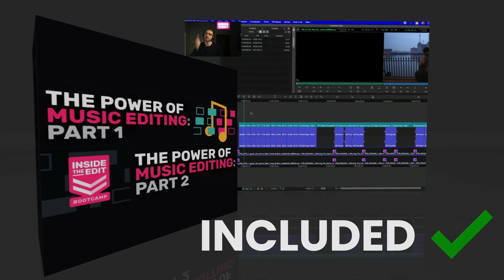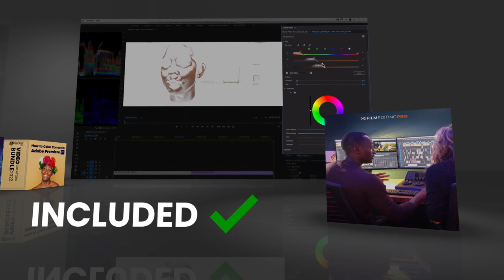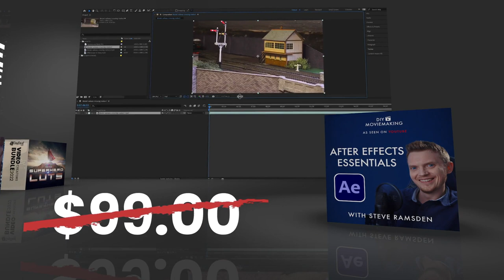5DayDeal Video Creators Bundle 2022 - Product Roundup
There were so many great products in the 2022 Video Creators Bundles!

At least you can still find great discounts on Video Creators bundles year-round

MAIN BUNDLE

Cinematic Drone Secrets FROM Drone Pro Academy - Valued at $97 (INCLUDED)
Video Editing with Premiere Pro (Basic & Advanced) FROM Jordy Vandeput - Valued at $178 (INCLUDED)
Final Cut Pro X Editing Workflow FROM Full Time Filmmaker - Valued at $129 (INCLUDED)
AE Academy Volume II FROM Cameron Pierron - Valued at $197 (INCLUDED)
How to Light Night Interiors, Volume 1 FROM Shane Hurlbut - Valued at $149 (INCLUDED)
Monster SFX FROM Triune Films - Valued at $110 (INCLUDED)
30 Massive VFX Explosions Pack FROM Eldamar Studio - Valued at $99 (INCLUDED)
Premiere Gal Creator Bundle FROM Kelsey Brannan - Valued at $95 (INCLUDED)
CINE SFX Vol 1 Ultimate Bundle & Premium LUT Pack FROM Timo Sel - Valued at $110 (INCLUDED)
Budget Maximizer 2.0 FROM Ryan Koral - Valued at $197 (INCLUDED)
Power of Music Editing FROM Inside the Edit - Valued at $128 (INCLUDED)
Ultimate Hyperlapse Course FROM Matthew Vandeputte - Valued at $127 (INCLUDED)
CRT Master and Tour Visual Elements FROM Ezra Cohen - Valued at $98 (INCLUDED)
The Expedite & Explorer LUT Packs FROM Tobi Shinobi - Valued at $60 (INCLUDED)
Product Video Lightning Course FROM Austen Paul - Valued at $150 (INCLUDED)
Visual Collection FROM Tropic Colour - Valued at $90 (INCLUDED)
Epic 4K Video Creator Pack FROM Creator Galaxy - Valued at $118.97 (INCLUDED)
CRT Textures FROM Ezra Cohen - Valued at $49 (INCLUDED)
FFILMPAC Stock Footage Pac 20222 - Valued at $99  (INCLUDED)
Creative Highway by 5DayDeal Vault Membership - $49  (INCLUDED)

Purchase price: JUST $98

PRO BUNDLE UPGRADE

Editing Secrets Course & Toolkit FROM Film Editing Pro - Valued at $297 (INCLUDED)
Unreal Engine 5 for Beginners FROM Jordy Vandeput - Valued at $129 (INCLUDED)
How to Color Correct in Adobe Premiere FROMFStoppers - Valued at $99.99 (INCLUDED)
Double Your Rates Masterclass FROM Eric Thayne - Valued at $97 (INCLUDED)
Vintage Film Overlays FROM Smashworks - Valued at $58 (INCLUDED)
VHS/CD/Tape SFX FROM Triune Films - Valued at $50 (INCLUDED)
Neon Elements  FROM Smashworks - Valued at $45 (INCLUDED)
Color Grading Secrets - Advanced Module FROM Denver Riddle - Valued at $199 (INCLUDED)
The Original Film Split Screens + Filmburns FROM Felix Randerath - Valued at $29(INCLUDED)

Purchase price: JUST add $29 on top of the Main Bundle

COMPLETE CHARITY BUNDLE UPGRADE (must purchase main and pro)
Particle Illusion - Plugin FROM Boris FX  - Valued at $295 (INCLUDED)
YouTuber Pro FROM Full Time Filmmaker  - Valued at $197 (INCLUDED)
Electric Pack FROM Triune Films  - Valued at $95 (INCLUDED)
After Effects Essentials DIY Moviemaking FROM Steve Ramsden  - Valued at $99 (INCLUDED)
Audio Ninja Sample Pack  - Valued at $25 (INCLUDED)
Superhero LUTs FROM Triune Films  - Valued at $45 (INCLUDED)
Cinematic Textures Music Pack FROM Pleasant Pictures Music Club - Valued at $199 (INCLUDED)

Purchase price: JUST add $39 on top of the Pro Bundle

COMPLETE BUNDLE BONUS
Included when you purchase the Main Bundle and Both Upgrade Options!
FILMPAC 4K Stock Footage Pac  - Valued at $199 (INCLUDED)
That’s worth more than you will pay for the Main Bundle and ALL of the upgrades put together!

Win this:
2 - Boris FX Suite Annual Plans
2 - FilmPac 4K Plans - One Year Membership
2 -  New Product Bundles - NOV. 2021 from Triune Digital
2 - RØDE Performer Kit Digital Wireless Microphone System
1 - Triune Filmmaker: Essentials from Triune Digital
2 - RØDE VideoMic Pros + Camera-Mount Shotgun Microphones
2 - RØDE VideoMic NTG Hybrid Analog/USB Camera-Mount Shotgun Microphones
3 - FilmConvert Bundles - All plugins with Nitrate Upgrade
2- FILMPAC Music Plan - One-Year Memberships
4 - Vanguard Reno 48 Backpacks
1 - 13" MacBook Pro

* RØDE * Find RØDE Mics & Accessories and save up to $205 on a single product

* Boris FX * Want your stills to have the same cinematic appeal as your videos? Save 30% on Optics with code 5DAYDEAL
0 Comments